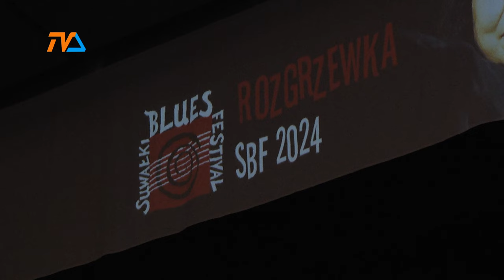Festiwalowa rozgrzewka |TV SUWAŁKI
W czwartkowy wieczór odbył się również rozgrzewkowy koncert. Na scenę wkroczyła pierwsza dama polskiego Bluesa. Wśród licznych utworów wybrzmiał również jej największy hit.